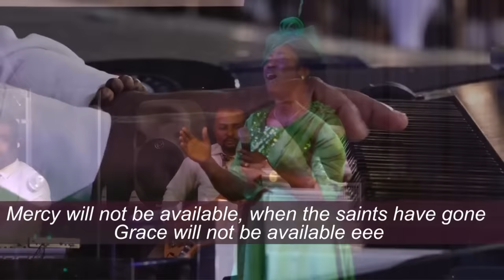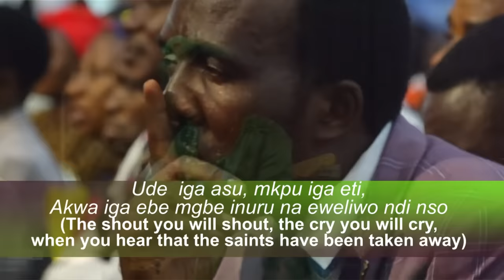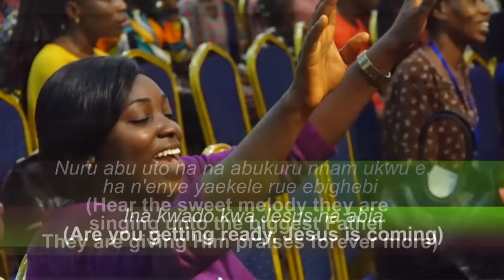RMW Presents Osinachi Nwachukwu - The Cry (Official Video)